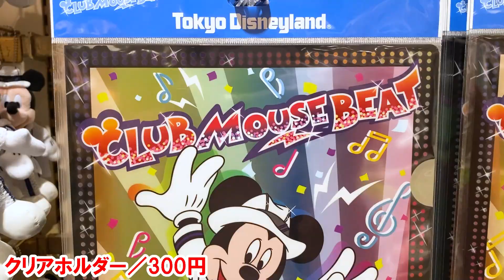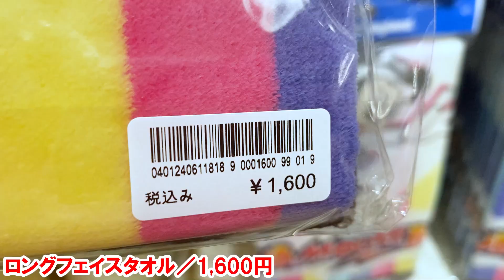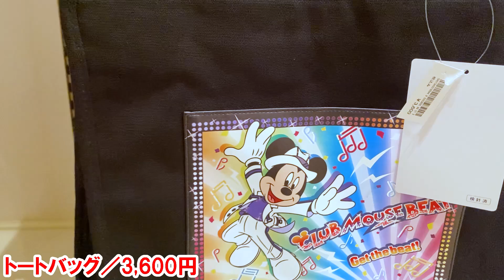全７種／クラブマウスビートグッズを店舗より実況紹介（2021-07 東京ディズニーランド）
７月１日発売のクラブマウスビートグッズを全紹介します。

効果音：OtoLogic